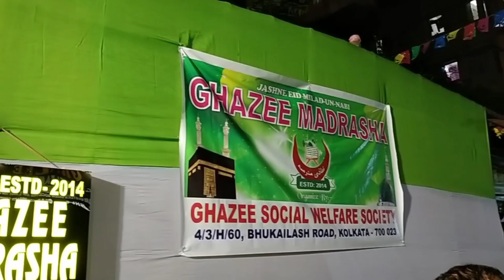Cloth distribution to the children of GHAZEE Madrasa#prophetmuhammad#fotofactnews#madrasaeducation